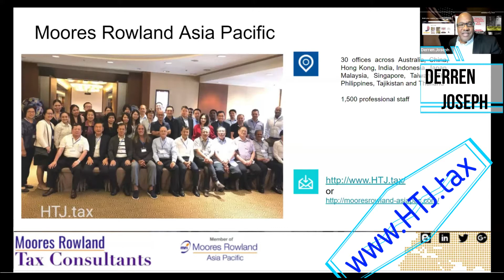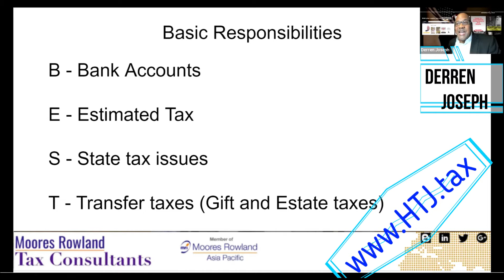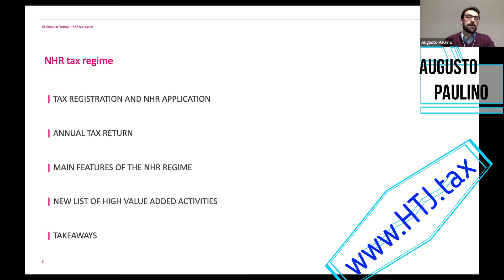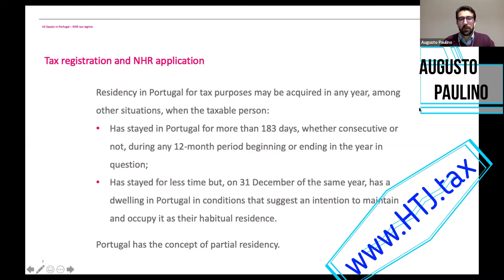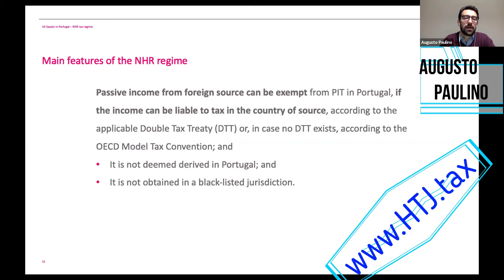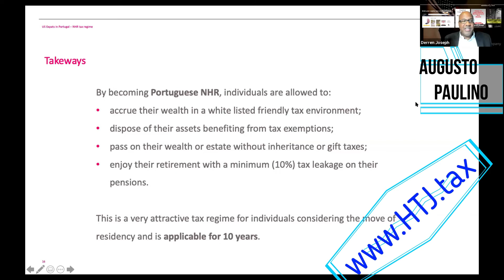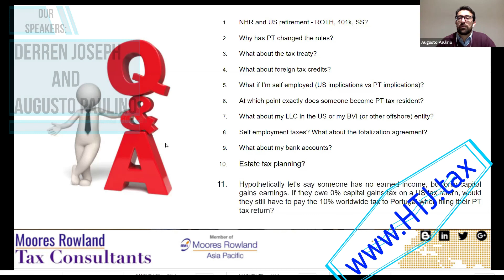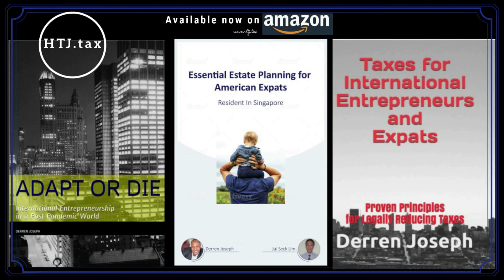[ HTJ Podcast ] U.S. & PORTUGAL TAXES FOR EXPATS (11TH FEBRUARY 2021)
Everything You Need to Know About U.S. Expat Taxes in Portugal.
Common Questions Involving Portugal and U.S. Tax Reporting:

Are Pension Funds Taxable in the US?

Is there a tax treaty with Portugal?

Is there a FATCA Agreement with Portugal?

Do I report interest income or dividends from Portugal?

Do I report Rental Income from Portugal?

Is my Portuguese Company Reportable in the U.S?

The Portuguese tax system is one of Europe’s most generous destinations and quickly becoming a popular destination for expats from the US and other countries. It has various tax treaties with other countries, including a tax treaty with the US, ensuring that you should not pay tax more than once on any income in multiple jurisdictions.

Taxes can be intimidating and confusing. Fortunately, there are experts to help demystify the constantly evolving tax landscape.

Join this discussion of the U.S and Portugal’s critical tax rules and learn how you can legally minimize your tax burden internationally.

Speakers;

Augusto Paulino (Head of Tax - Partner Your Advisory)
Paulino is the Head of Tax - Partner Your Advisory for over three years now. Graduated in Economics from ISEG (Higher Institute of Economics and Management) and with a postgraduate degree in Tax Management from Organizations by the same institution, Augusto Paulino takes on this role after a career in ​​taxation at PwC as the Tax Director. He has extensive experience in Corporate Tax, Financial Services, and International Tax Advisory.

Augusto is responsible for Grupo Your tax consultancy department that handles the coordination of tax consultancy projects and ensures regular monitoring of compliance with tax obligations. He helps in the work of auditing accounts and other special projects.

Derren Joseph (Partner, Hayden T. Joseph & Co. )
Derren is a Partner in Hayden T Joseph & Co. (DBA "Advanced American Tax") and a member of the International Tax Team at Moores Rowland Asia Pacific, with over 30 offices in 11 Asian countries.

Derren Joseph is an Enrolled Agent admitted to practice before the IRS.

He has 2 Masters’s degrees in Economics, a Certified Diploma from ACCA (Association of Chartered Certified Accountants in the UK), Executive Education with Columbia Business School, and completed Advanced Tax coursework at both New York University and the University of London.

Derren has had his views published in the Singapore Business Review, Forbes Asia, the American Chamber of Commerce in Indonesia, the International Business Structuring Association (in the UK), Offshore Alert, and the (Trinidad) Guardian.

Finally, Derren has given seminars on tax issues in the U.S., Singapore, Indonesia, Malaysia, Vietnam, The Philippines, Hong Kong, Taiwan, Japan, and the Caribbean.

Note:

"Pictures or videos will be taken during the event to be posted on social media. If you do not wish to have your image used, please notify the event organizer BEFORE we begin. Thank you."